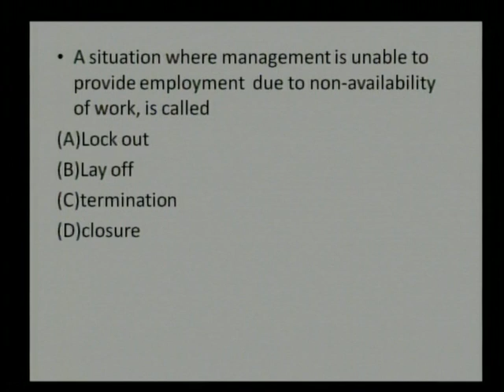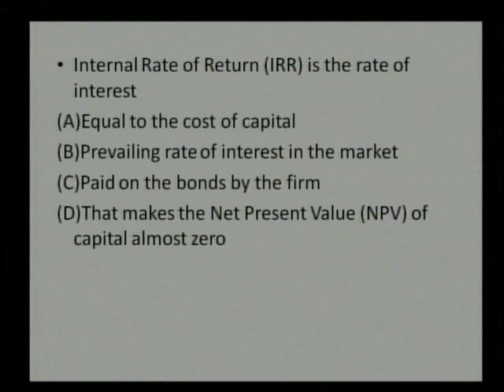Banking & Other Exam 04